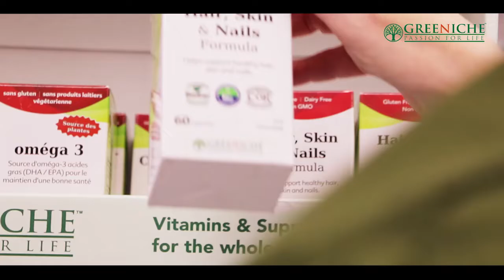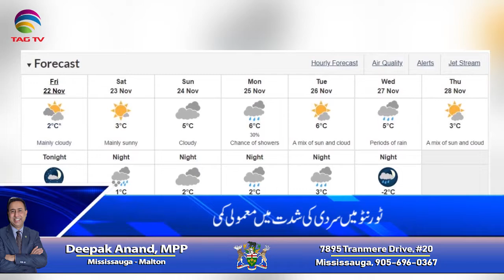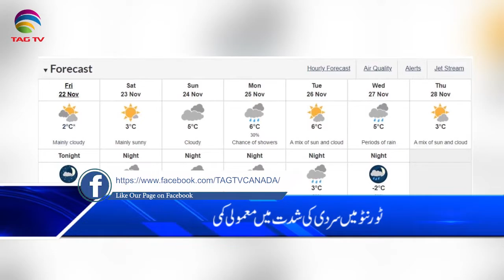Canada & International News Bulletin Hindi/Urdu -22 November, 2019